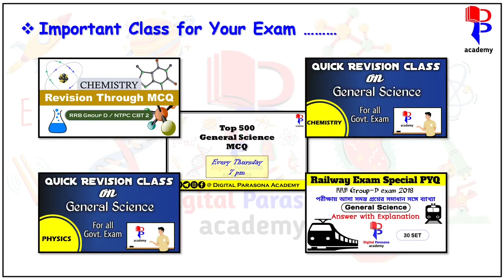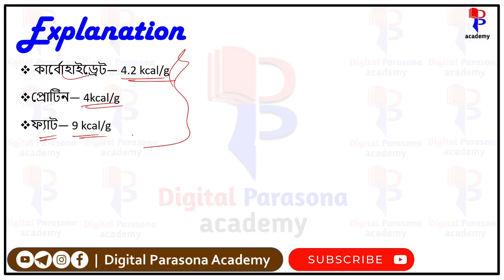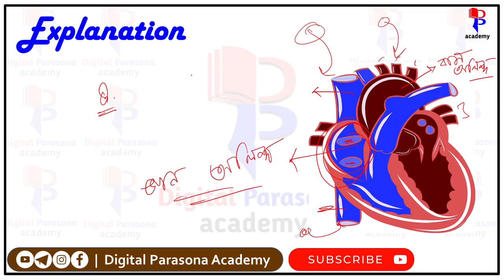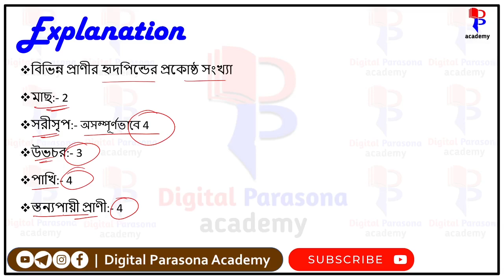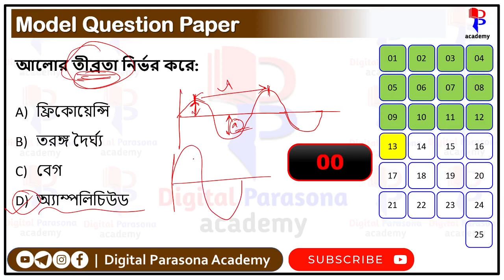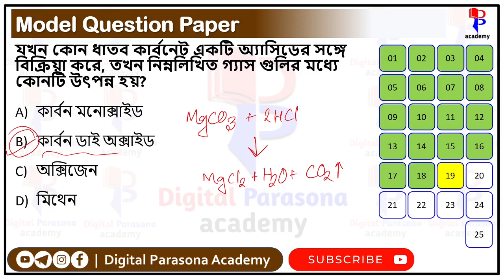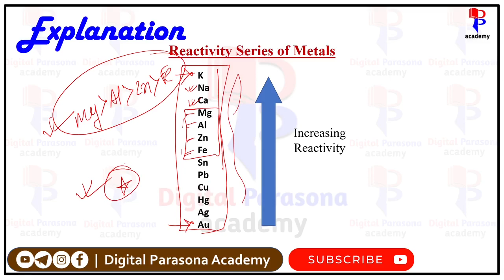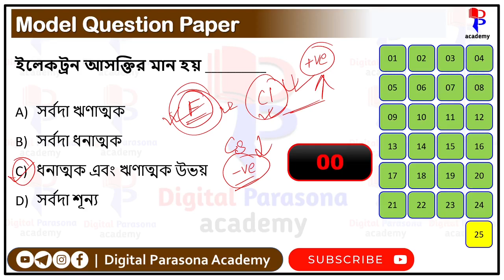General Science MCQ in Bengali |Railway Group d | General Science Practice Set # 1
Welcome Learners,
In this class I am going to solve General Science questions from Biology, Chemistry, Physics. Which are most important for Railway group D exam. This class also helpful for RRB NTPC CBT 2 and WBCS preliminary, WBP SI and constable exam.
This YouTube channel you can get class on general studies in Bengali for railway group D and general studies for WBCS preliminary in Bengali.